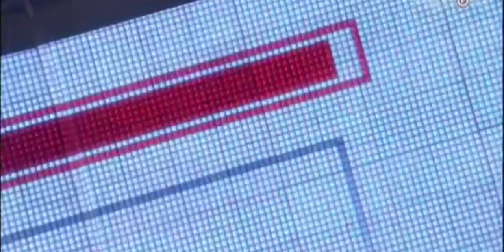The cube. Let's play № 1